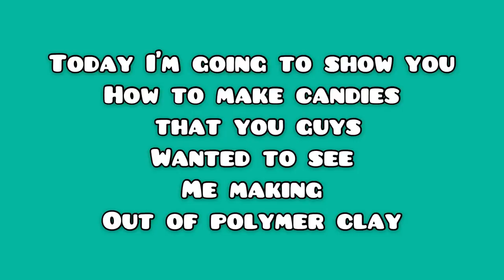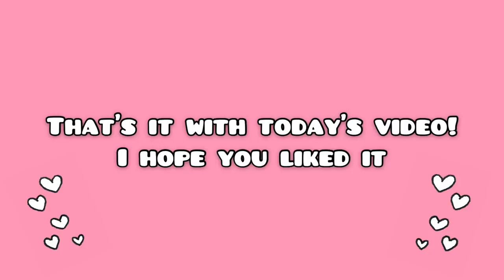10+ DIY Miniature IDEAS for DOLLHOUSE | CANDY 🍬 | Strawberrypuffcake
Hii Everyone
In this Video I show you how to make dollhouse candies out of polymer Clay !

__Social media __